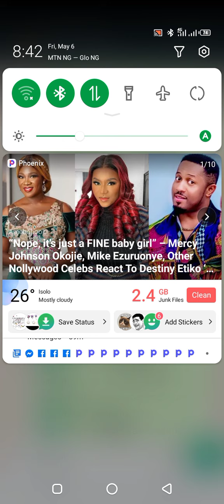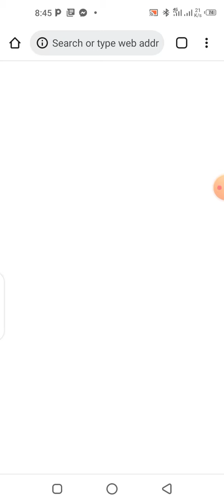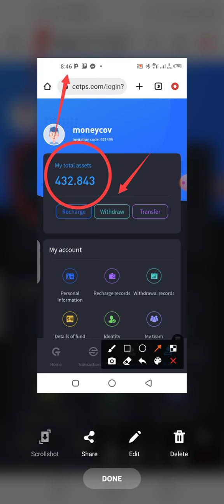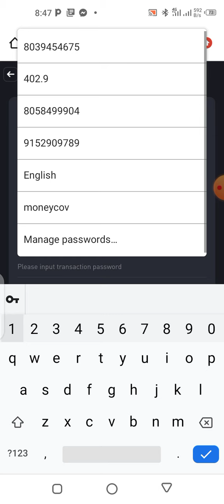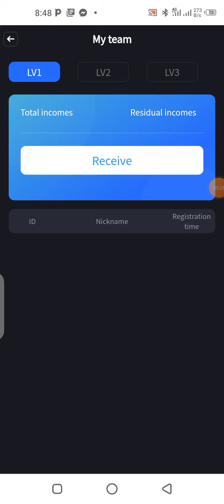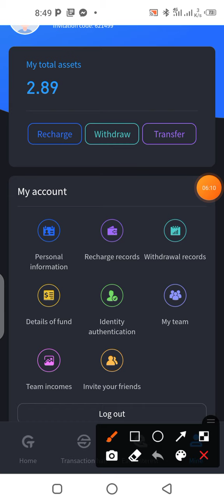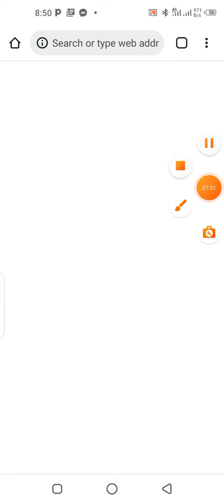Cotp - $432 Withdrawn Today 6th of May 2022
COTP EXCHANGE is abt where you can make 0.3% every 2hrs (3-3.6% daily) just by *buying and selling USDT.*

So easy and fantastic.